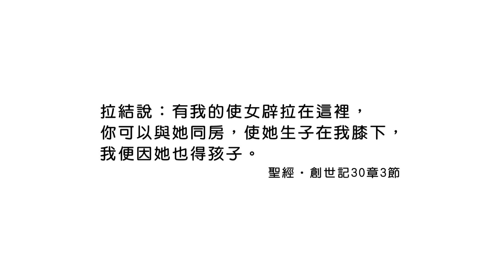20180221恩典365 - 出路-雅各 - 人的方法 : 不倚靠自己 凡事交給神